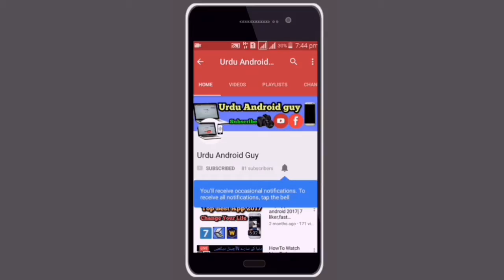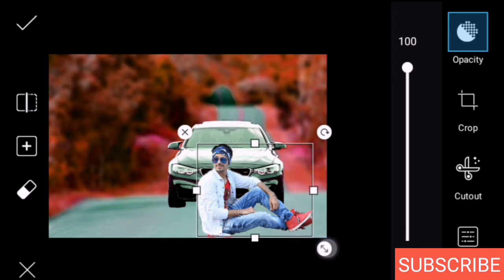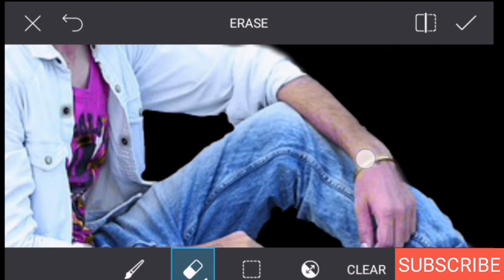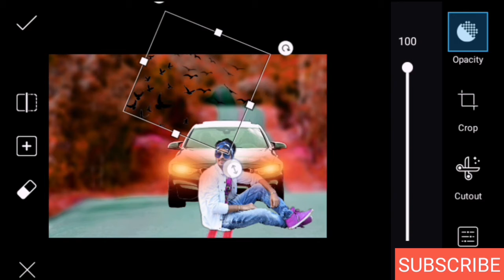Picsart Tutorial | CB Edits Tutorial | Best Cb Edit Tutorial By Picsart |22 July 2017 editing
Hy FRIEND! WELCOME BACK .
IN this video i am showing "Picsart Tutorial | CB Edits Tutorial | Best Cb Edit Tutorial By Picsart"
Picsart is top editing app on android .Many pepole are using Picsart.But they are do not know how to use this app.

NOTE:- some pictures,music& graphics are shown in this video are may be copyrighted to respected owners, not mine.Thanks YouTube